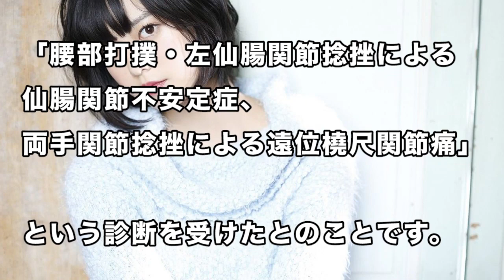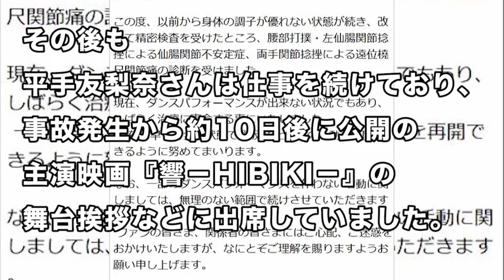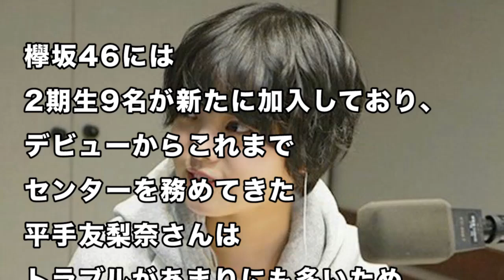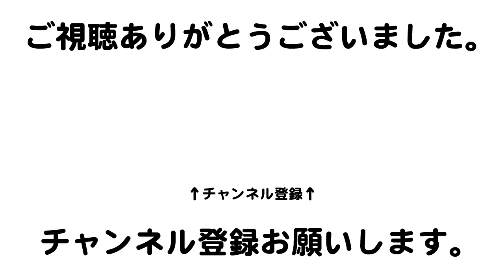【悲報】欅坂46・平手友梨奈が一部活動休止を発表！無気力ダンスが物議で紅白歌合戦も欠席？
【 動画の内容 】
『欅坂46』センターの“てち”こと平手友梨奈さんが、複数のケガが原因でダンスを踊れない状態にあるため、一部の活動を休止して治療に専念することが明らかになりました。

21日に欅坂46の公式サイトが更新され、「平手友梨奈に関しまして」として、平手友梨奈さんの身体の調子が優れない状態が続き、精密検査を受けた結果、「腰部打撲・左仙腸関節捻挫による仙腸関節不安定症、両手関節捻挫による遠位橈尺関節痛」という診断を受けたとのことです…

【 関連動画 】
○ 欅坂46平手友梨奈の体調に関して秋元康が放った”ある発言”に一同驚愕…FNS歌謡祭での無気力ダンスの真相とは…

○ 【欅坂46】平手友梨奈怪我により一部活動休止…無気力ダンス原因確定、紅白不出場濃厚…